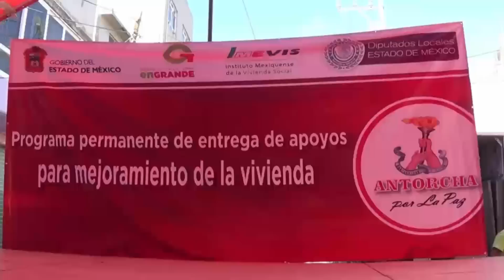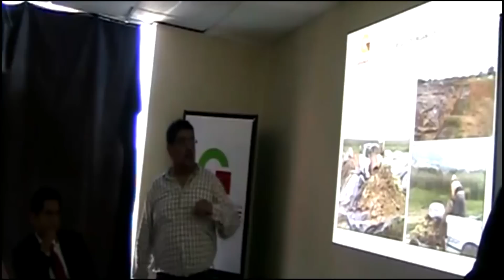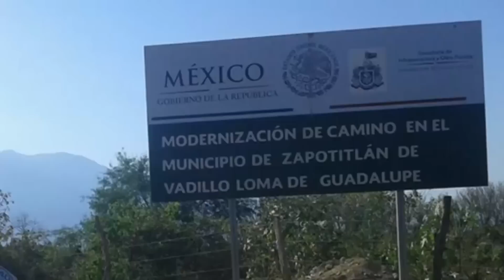Antorcha Campesina: Impulsan programas de vivienda en la Paz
Hoy en Antorcha Tv:
- Sabía usted que el Municipio de la Paz en el Estado de México, es el que tiene más densidad poblacional en la región, aunado a ello mantiene un problema de hacinamiento que cada día se agrava más, tanto que 29 mil viviendas solo cuenta con una habitación para una familia.
- En Toluca se llevó a cabo una cadena humana dónde se continuó exigiendo que se haga justicia al caso de Manuel Serrano Vallejo, ante la procuraduría del Estado de México.
- En Tamaulipas, se negó la participación electoral de dos ciudadanos que pese a cumplir todos los requisitos y tener el apoyo popular, veamos de lo que le platico en la siguiente nota.
- Miles de personas se han visto beneficiadas con el mejoramiento de carreteras en la región sur de Jalisco, la información sobre este tema nos la tiene Agustín Nemesio
- Es miércoles, y hoy le presentamos un capítulo más de Diálogos para la reflexión, donde se aborda los problemas económicos y sociales que tiene EU, la máxima  potencia del mundo y su influencia en la economía mundial.